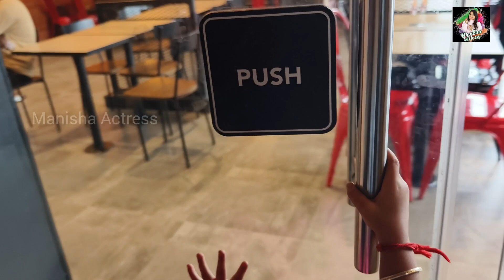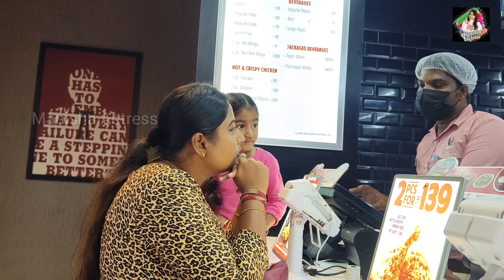KFC🍗VLOG with Family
VLOG💯